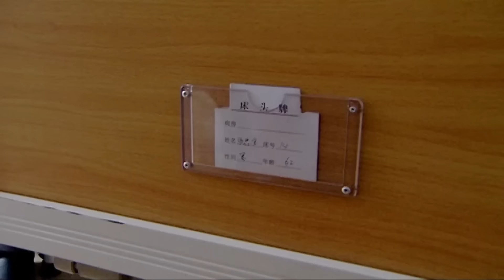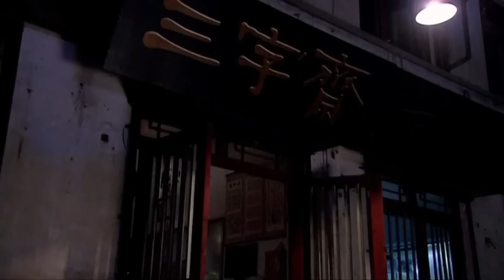好看的电视剧【单身爸爸】02丨 女人改嫁进城，丈夫独自带娃打零工讨生活，老板竟是妻子的现任富豪老公（徐峥、赵丽颖）